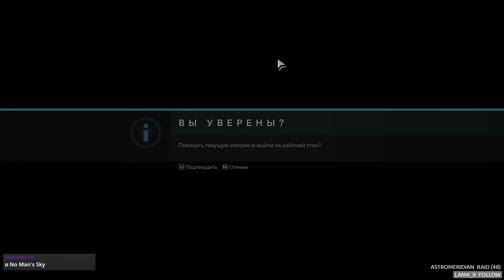Надо пройти сюжетку Destiny 2 - ч.1